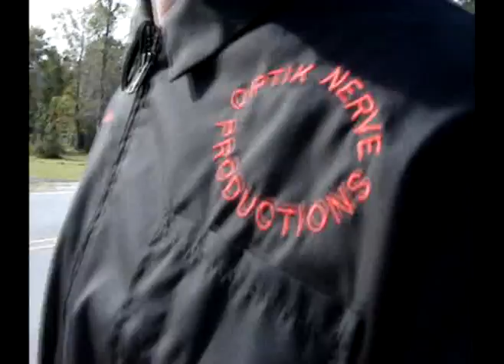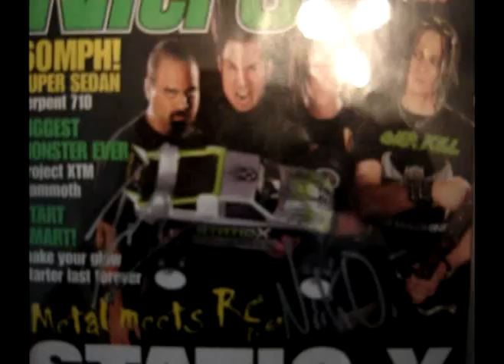LongRoadVideo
An old song i wrote when i first learned to play. The video is taken from a day of fooling around between RC car shows 3 years ago.